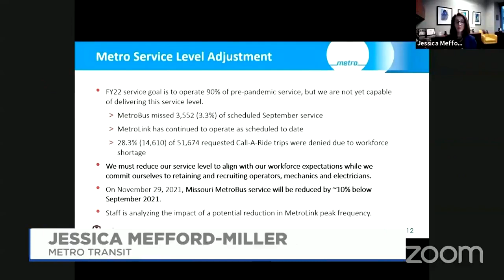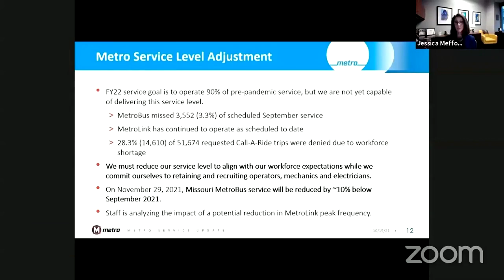Metro to reduce bus routes due to shortage of drivers, fewer riders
Metro will temporarily eliminate several bus routes and reduce service on others starting in late November, the transit authority announced Friday.